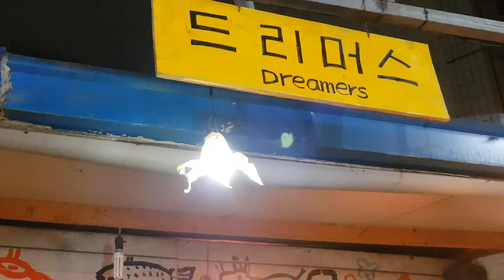임을위한행진곡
19.05.18토 대인시장 드리머스